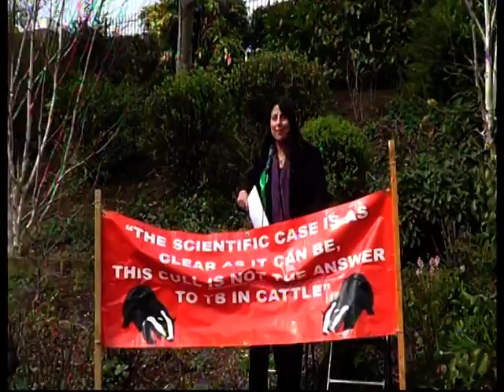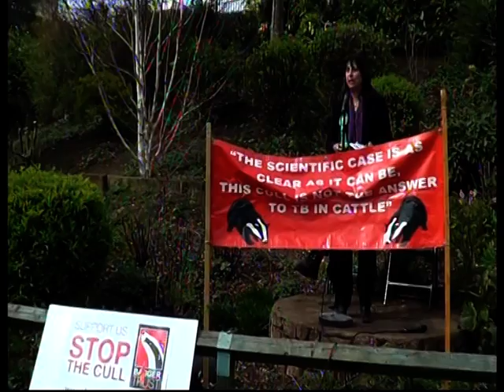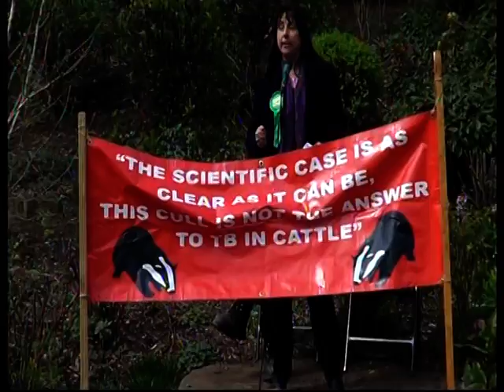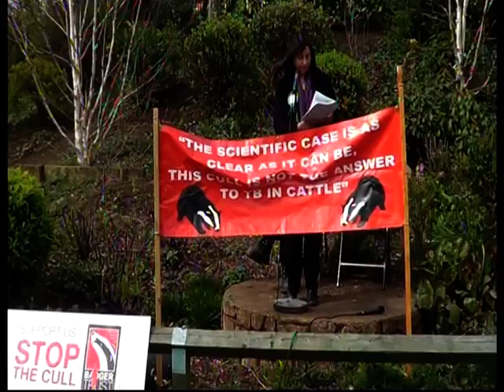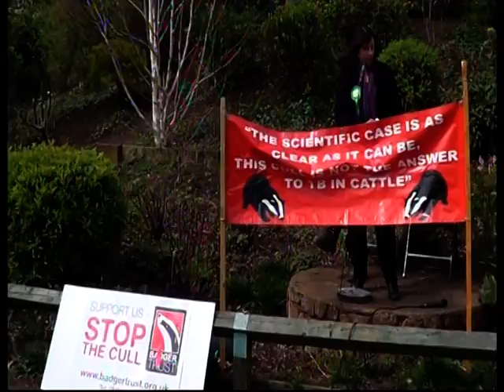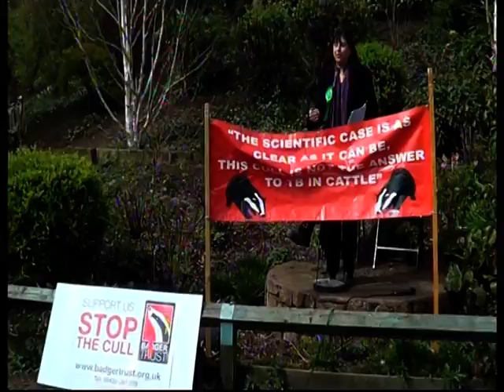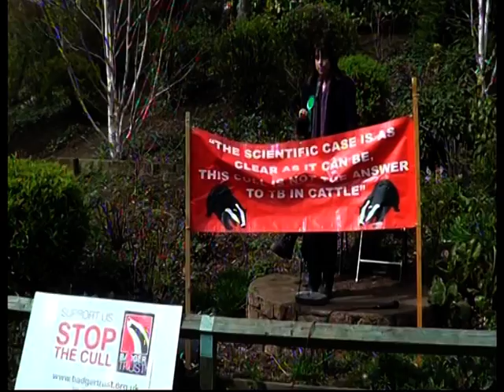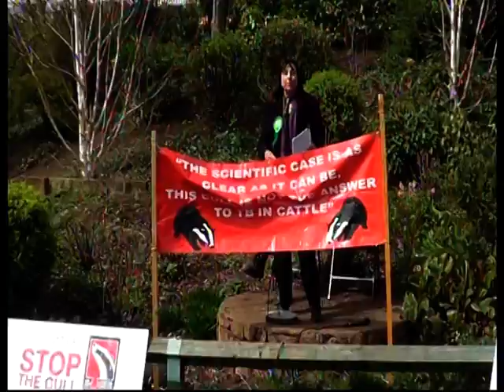THE GREEN PARTY Speak's On Anti Badger Cull Exeter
By adr films
29/03/2014
Exeter uk